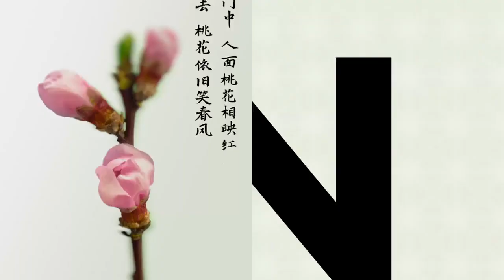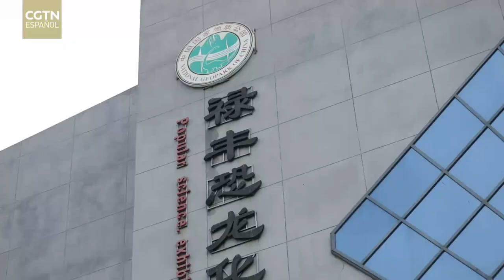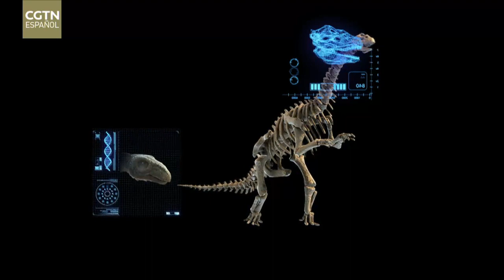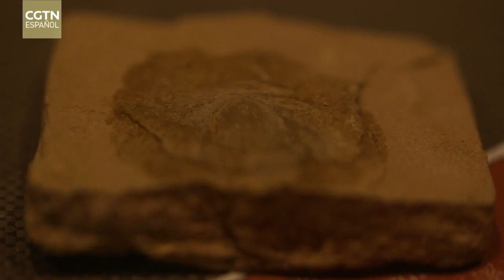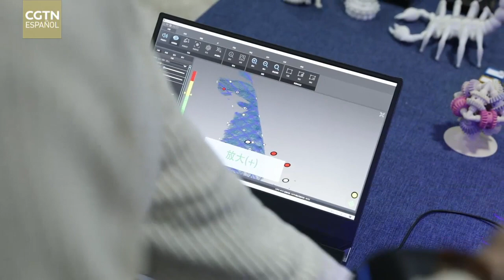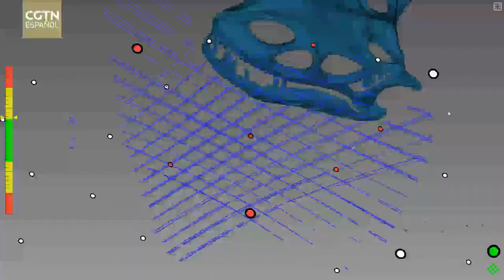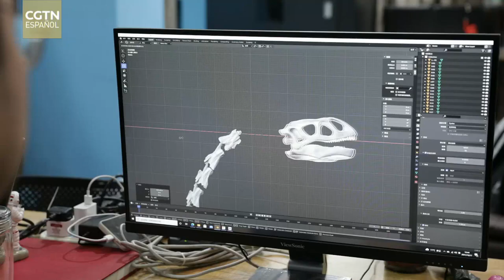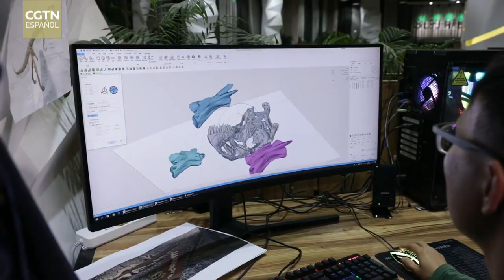El viaje de resurrección del dinosaurio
Octubre de 2021, la decimoquinta reunión de la Conferencia de las Partes signatarias del Convenio de las Naciones Unidas sobre la Diversidad Biológica se celebra en Kunming, en la provincia de Yunnan. En la sala de exposición, llama la atención un modelo de un dinosaurio de ocho metros de largo. Es el objeto de exhibición más grande y el primer modelo de dinosaurio creado con tecnología de impresión 3D en China. ¿Por qué se utiliza la impresión 3D para restaurar dinosaurios extintos? ¿Qué mensaje sobre la biodiversidad se pretende trasmitir a la gente?